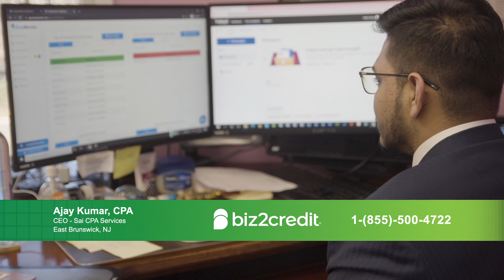CPA Firm Financing Solutions Provided Through Biz2Credit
Sai CPA Services, a trusted CPA accounting firm, found the perfect solution to streamline its operations with Biz2Credit's CPA Business Funding Portal.

Tired of juggling multiple accounts and logins, they turned to this powerful platform to manage all their clients in one organized place.

With access to innovative financial solutions for businesses, Sai CPA Services has supported dozens of small business clients, safeguarded hundreds of jobs, and empowered business owners to confidently move forward.

Discover how the CPA Business Funding Portal can transform how you serve your clients!